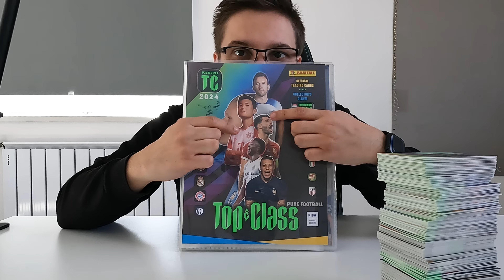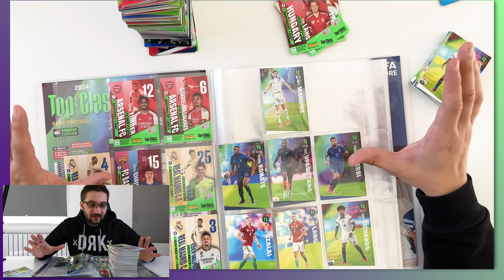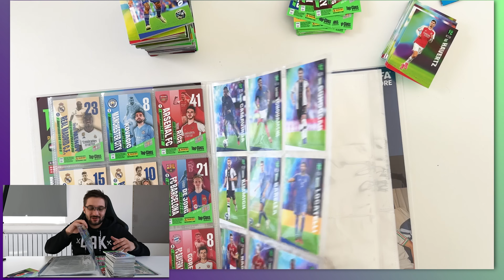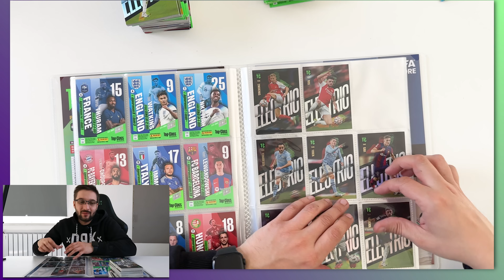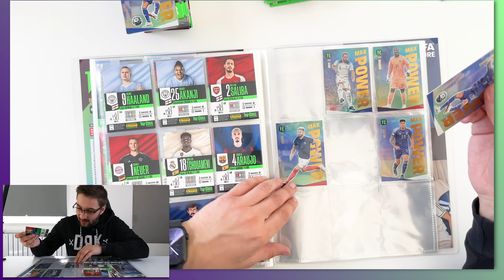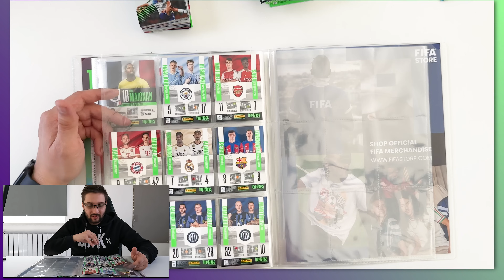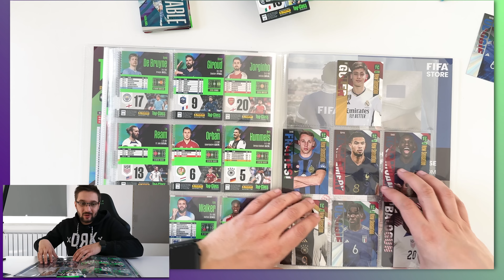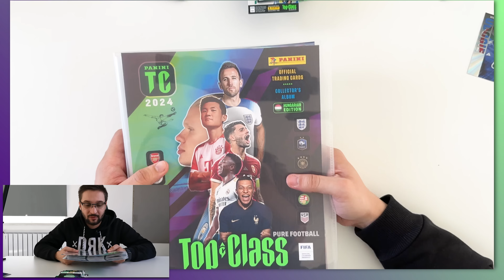Töltsük meg EGYÜTT a TOP CLASS 2024 albumom!🤩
Elérhetőség:
📸: @sport.cards.hungary (Instagram)